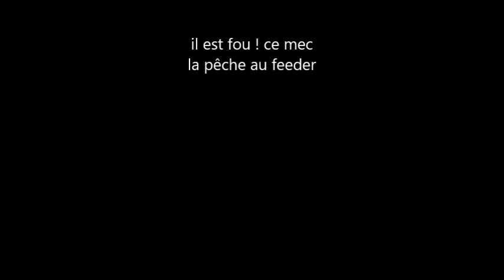11 juillet 2016 encore une belle session de pêche